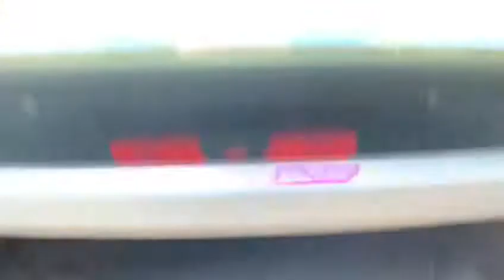Mercedes Benz C180 BlueEfficiency 2013 Silver - SMF202Z / SNA4533G